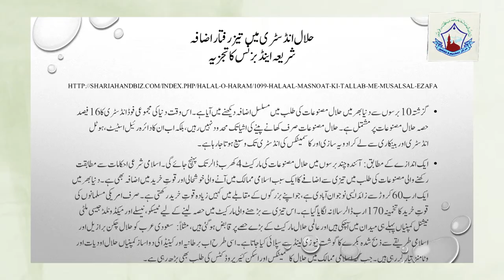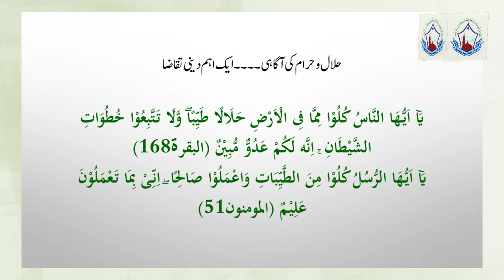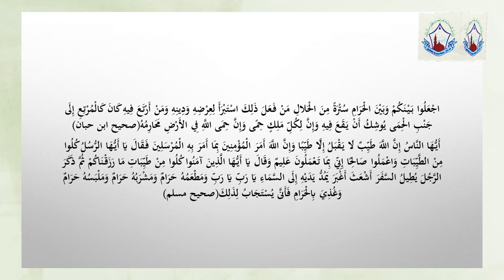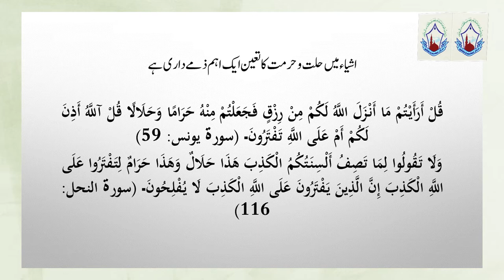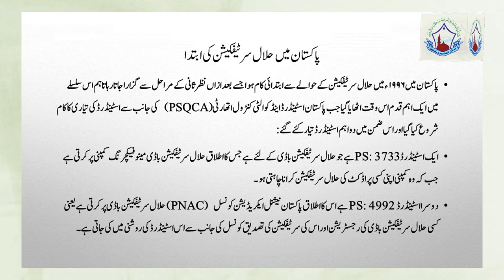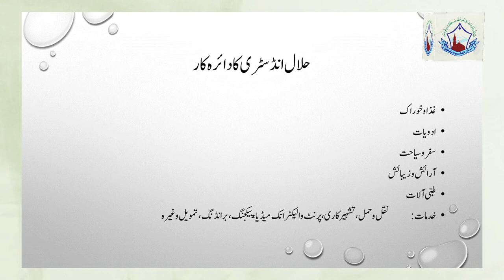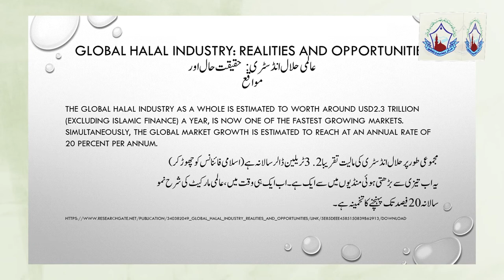Halal Industry: Need and Importance/حلال انڈسٹری ضروت واہمیت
حلال انڈسٹری ضروت واہمیت
mtt islamabad